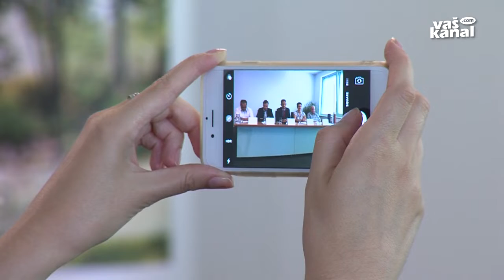Kaj bodo gradili z EU sredstvi?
NOVO MESTO - Potem ko sta gospodarski minister Zdravko Počivalšek in predsednik Razvojnega sveta regije Jugovzhodna Slovenija Gregor Macedoni pred dnevi podpisala dopolnitev k dogovoru za razvoj regij, na podlagi katerega se bo v regijo steklo slabih 29 milijonov evropskih sredstev, so danes v Podjetniškem inkubatorju Podbreznik podrobneje predstavili naložbe, ki jih bodo občine izvedle s pomočjo tega denarja. Poglejmo, za katera področja jih bodo namenili v Mestni občini Novo mesto.